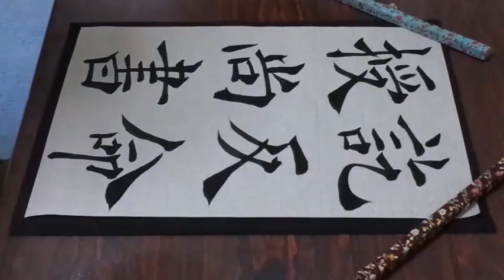書道臨書☆欧陽詢☆皇甫誕碑144～訖反命授尚書～